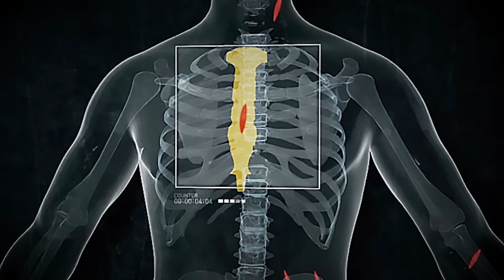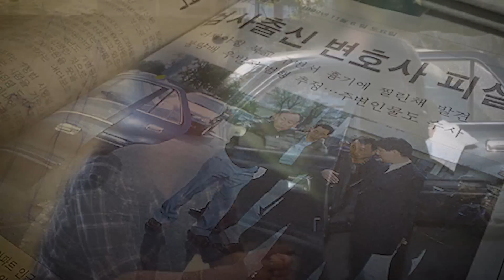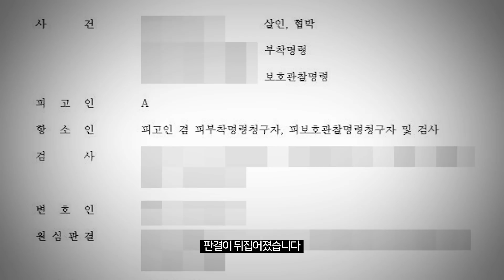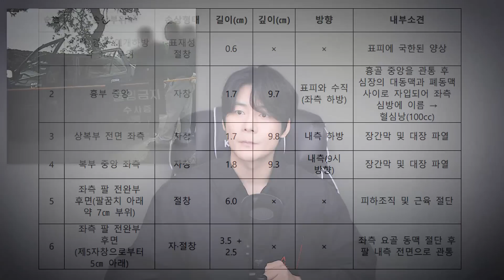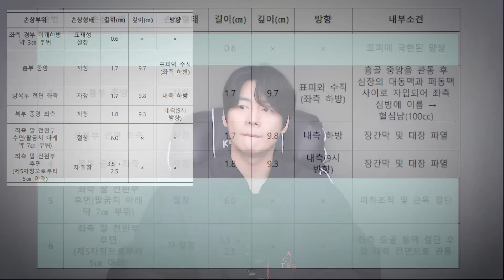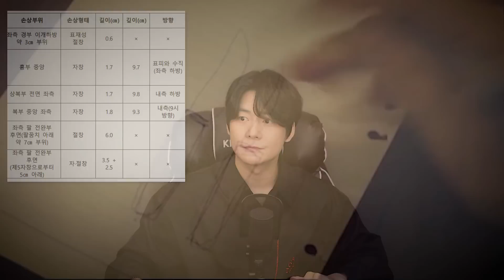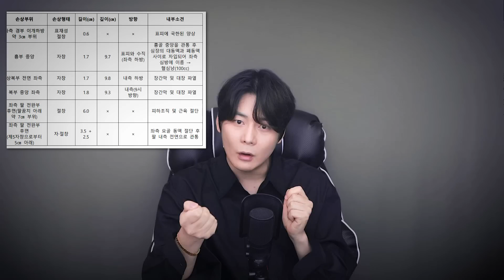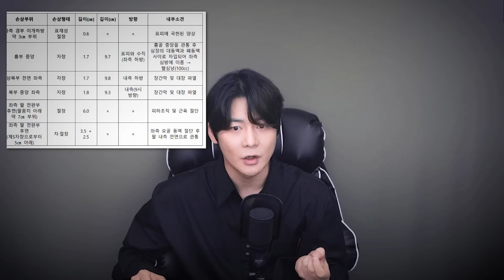【최초분석, 몸에 남은 6개의 살인흔적】제주 이승용변호사 미스터리ㅣ무죄에서 유죄 변경된 이유ㅣ김원사건파일